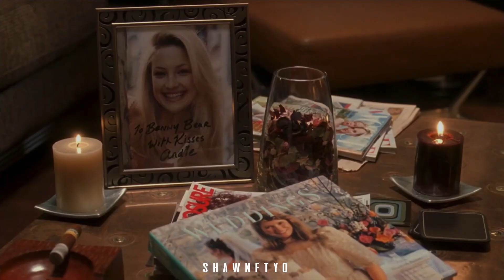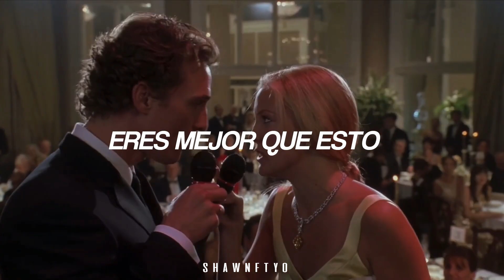una bonita canción para bendecir tus oídos (y tu corazón)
Myya's Diary - Better Than (Español)

Sometimes I make mistakes love
Still never meant to hurt you
I always end up hurting too

Appreciate your patience
Still learning that I got to do
I want to be the best for you

But sometimes you deserve
Better than
Better than me
And better than
Hope that you see that
Better than

Cause you are better and
Can put it in writing
Better than
All of this fighting
Better than
You’re better than this

Cause you are better better better
Better better better

I know you’re sick of waiting
Some problems unresolved
And I know it's all my fault
Sometimes I feel you fading
But you just keep on holding on and on

Not the best with my words
You choose to stick around for better or worse
I always want to make you feel like you first

better than
Better than me
And better than